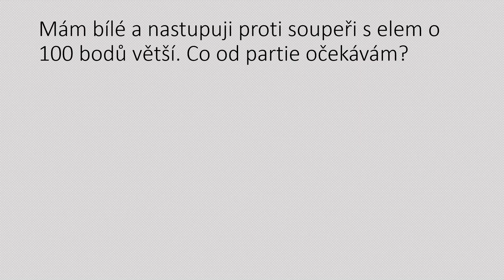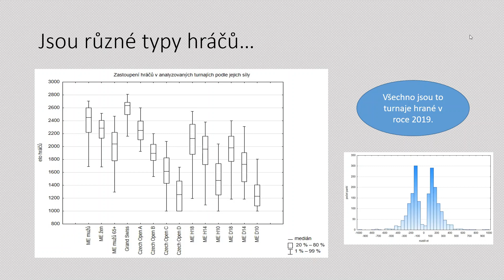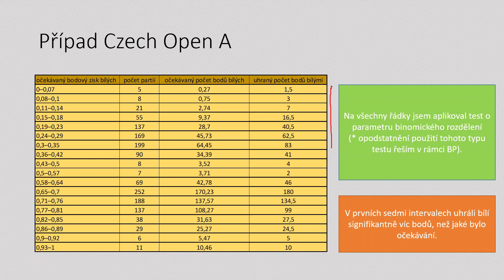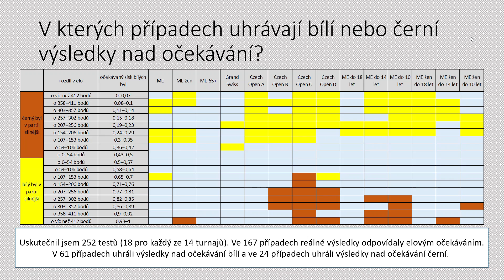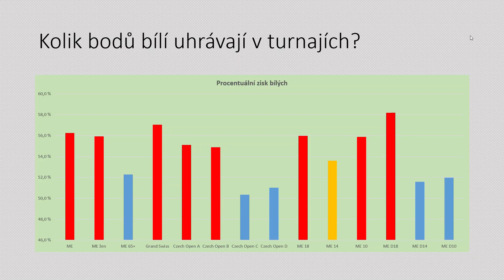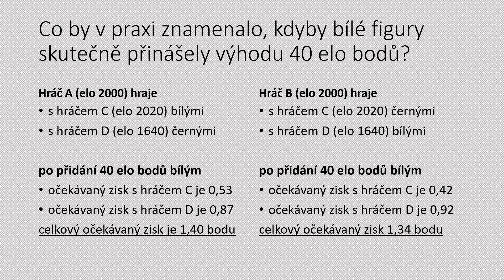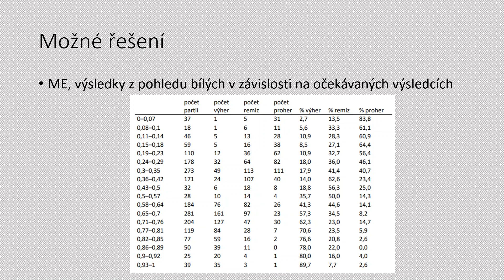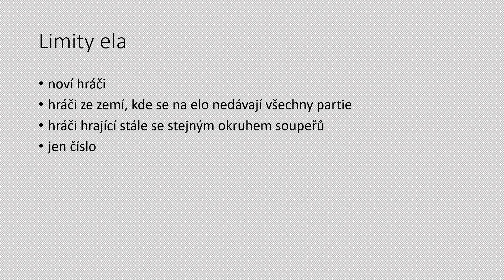Fungování elo systému 2, shoda očekávaných a reálných výsledků – Filip Zadražil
RP šachy  je projekt založený dvěma kamarády Robertem Cvekem a Petrem Koutným. Začátkem tohoto projektu byli videa na Youtube. Od prvních videích až po dnešní den máme stále stejné sny. Máme rádi šachy a máme je rádi s našimi fanoušky - přáteli. Není to fráze, je to pravda, když řekneme že toto vše je možné, jen díky Vám!  Kromě tohoto YouTube kanálu natáčíme i anglická videa pod názvem RoyalChess a baví nás cesta získávání si fanoušků nejenom v České a Slovenské republice. Zpravodajství a články to je další možností jak propagovat šachy a být v kontaktech s našimi fanoušky. Nejsledovanější šachové stránky nss.cz a nebo zajímavosti na stránkách sachycvek.cz a nebo oddílový web sachyvlcnov.cz, tak tam nás všude najdete. Na Facebooku sdílíme zajímavosti a hledáme pro vás zajímavé články. E-shop rpsachy.cz je náš další projekt. Společně s vámi jsme jedna velká rodina a jsme na to hrdí.

▬ Socialní sítě ▬▬▬▬▬▬▬▬▬▬▬▬▬▬▬

nebo jakýmkoliv darem na: 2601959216/2010

▬ máte zájem o reklamu, propagaci,  ▬▬▬▬▬▬▬▬▬▬▬▬▬▬▬
kontaktujte nás: Petr Koutný 00420/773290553